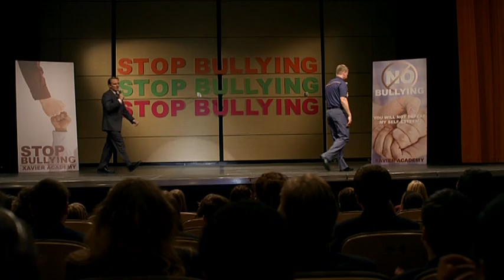Mr. D on Bullying | CBC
Mr. D gives a not-so-motivating assembly speech on bullying.

About Mr. D: Qualified to teach gym class, Gerry Duncan is instead hired in the social studies department of the prestigious Xavier Academy, a private school for kids in grades 5-12.